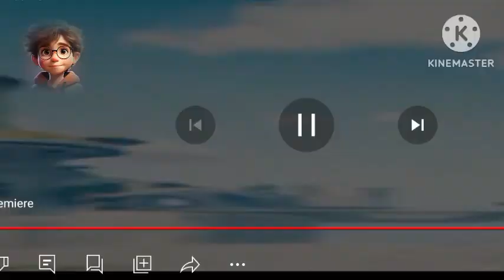King devil Part2 aman gamer#Aman#pubg BGMI Short film Pharora killed film devil is back 😈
King devil New series aman gamer#Aman#pubg BGMIshort film reaction video Poseidon Avalanche King devil Part2 aman gamer#Aman#pubg BGMI Short film Pharora killed film devil is back 😈 Part 1 ka video ki link 🔗